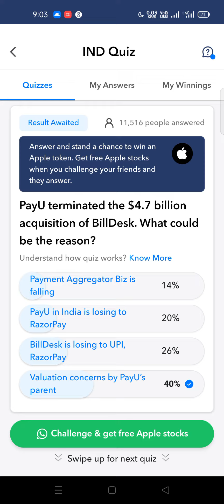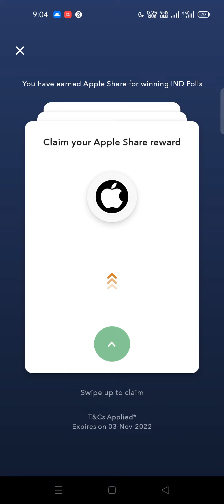All Questions and Answer of IND Money Quiz. IND Money App. IND Money Quiz answers today 4/10/2022.